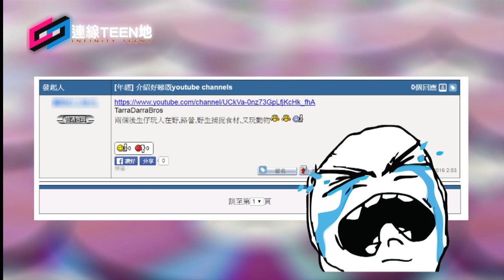網絡冷知識【CD-ROM】